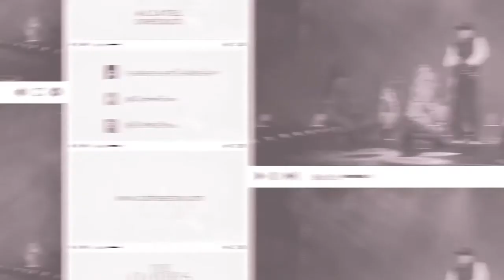Presenter, Model and DJ, Lilah Parsons talks about hosting the Olympus Pen Style Studio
We catch up with Lilah Parsons to talk about her sense of style, her top beauty products, what it's like hosting and presenting on our Olympus Pen Style Studio, meeting the Queen... and houmous.

Some of the biggest names in the fashion industry, TV and radio are joining The Clothes Show from 4-8 December 2015. The iconic ALCATEL ONETOUCH Fashion Theatre will be hosted by Rick Edwards, Jamie Laing and BBC Radio 1 presenters Gemma Cairney and Alice Levine with performances from Charli XCX, Ella Eyre and Rae Morris.

Follow @ClothesShow for the latest news on brands, celebrities and presenters at The Clothes Show this year. There are many more to be announced.